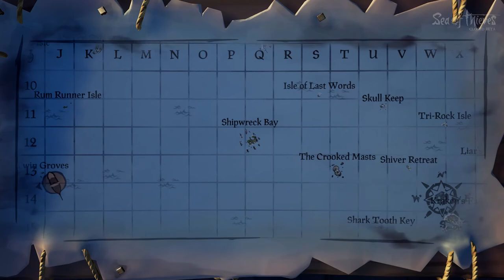Shot Out of A Cannon | Sea of Thieves Closed Beta PC And Xbox One | Ep10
Today I get shot out of a cannon while we make our way around the Sea of Thieves finding pirate treasure!

About Sea of Thieves
Sea of Thieves is a new type of multiplayer game that delivers all you need to live the free-roaming pirate life. Whether adventuring as a group or sailing solo, you'll encounter other crews... but will they be friends or foes, and how will you respond?

Tell your friends and share! It really helps me out!